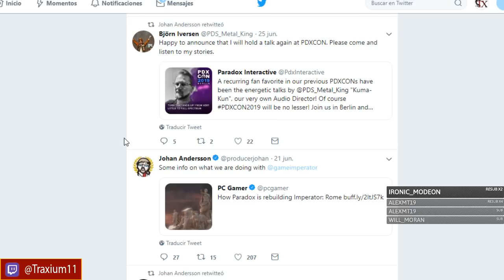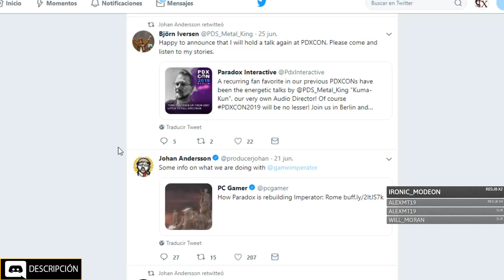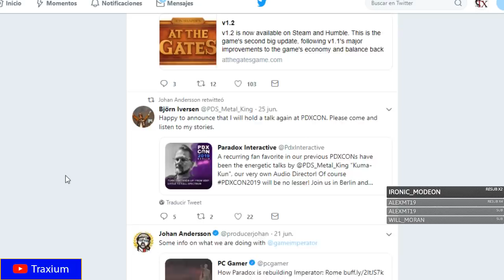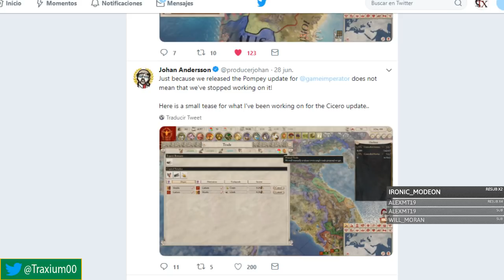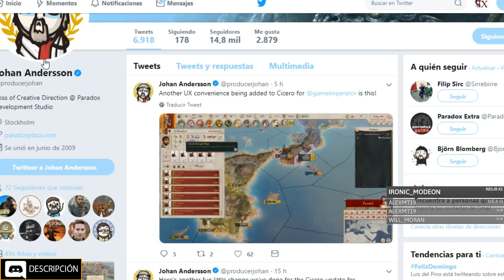😲 OJO A LOS PRIMEROS CAMBIOS DE LA 1.2 - Imperator Rome en español